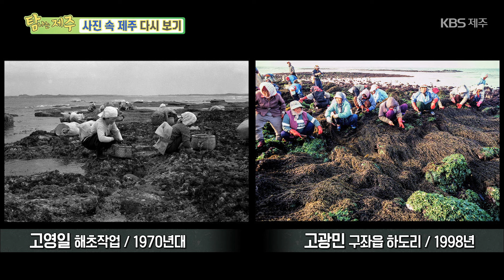사진 속 제주 다시보기 [제주여성 - 해녀] [KBS제주] 240103방송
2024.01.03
[제주여성 - 해녀]

아버지를 따라 제주의 사진을 찍다.
제주를 담으며 제주의 변화사를
기록하고 있는 고경대 사진작가와 함께하는
사진 속 제주 다시 보기 시간입니다.